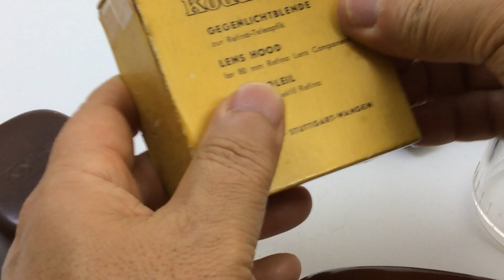Kodak Retina IIIC (type 028) +50/2+35/5.6+80/4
コダック・レチナIIIC 大窓+シュナイダー50/2+35/5.6+80/4等セット
Kodak Retina IIIC (type 028) +Schneider 50/2+35/5.6+80/4